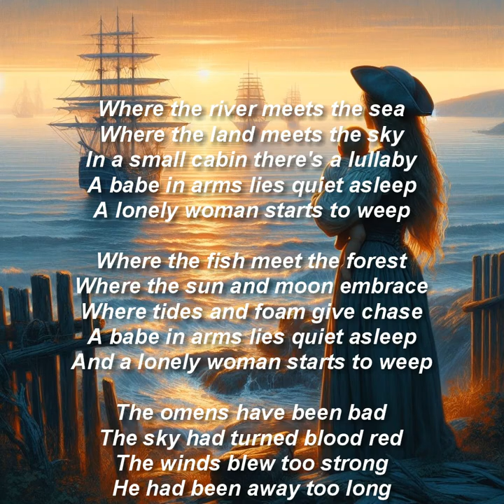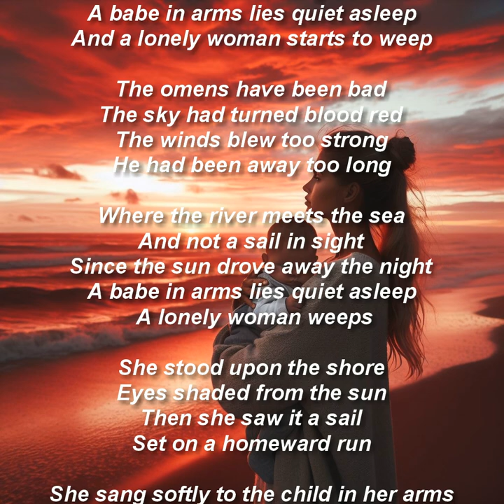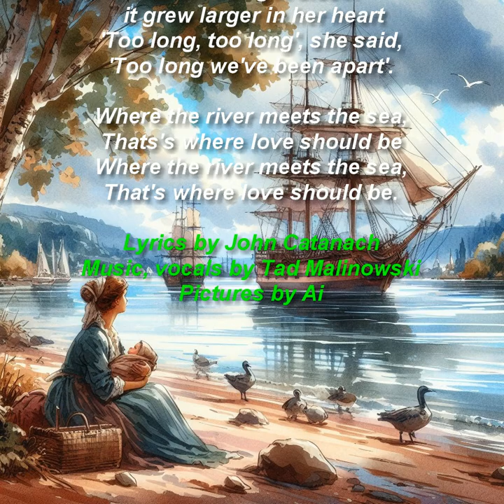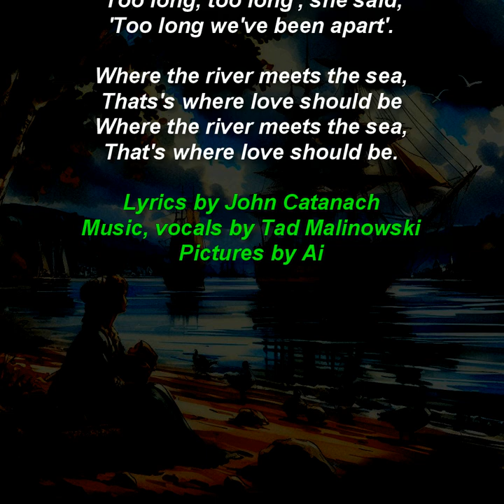Where The River Meets The Sea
A ballad about a woman waiting for a ship to arrive.
Lyrics by John Catanach
Music and vocal by Tad Malinowski
Pictures by Ai